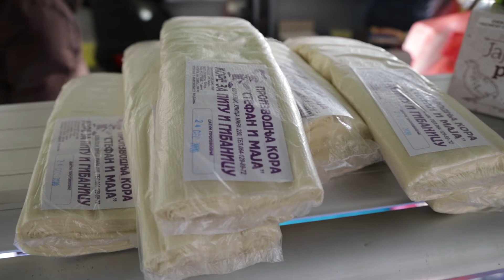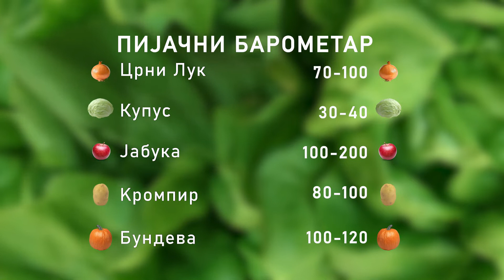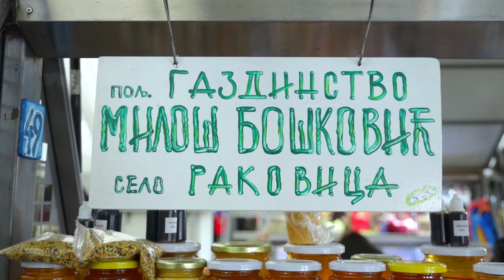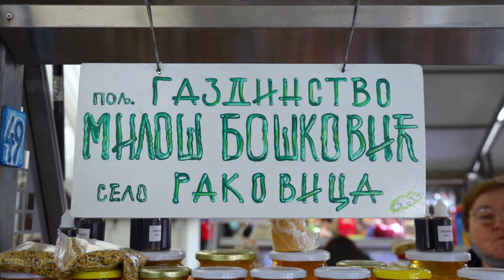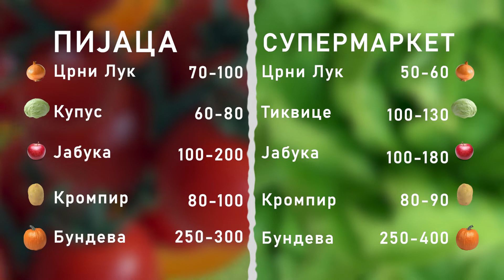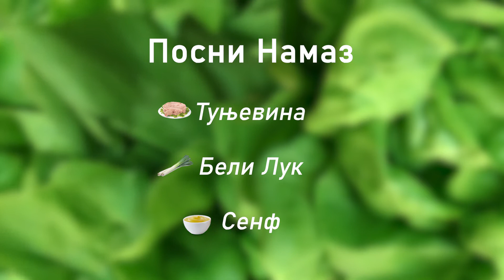Ceger ep. 491 06.01.2021.